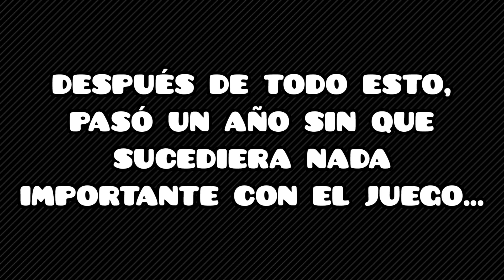La HISTORIA de GEOMETRY DASH en 1 MINUTO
La historia de GD en un minuto (más o menos).
Veamos como fue la historia de este videojuego (según yo). XD